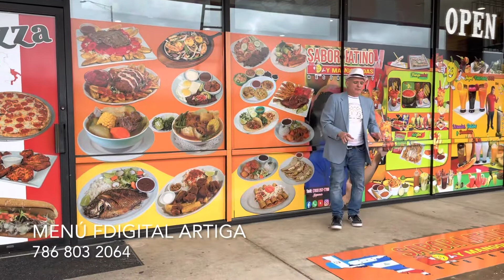Menu Digital Artiga/ Sabor Latino